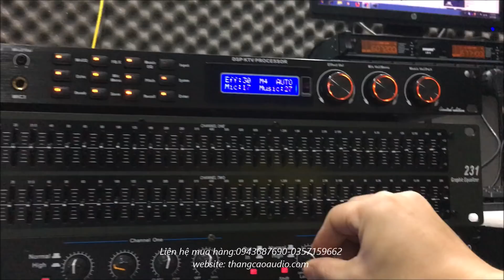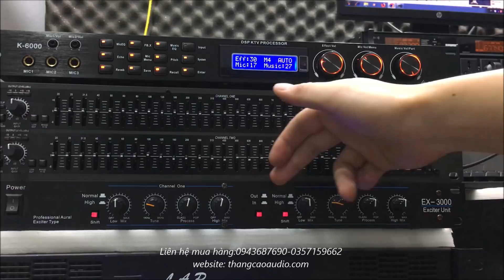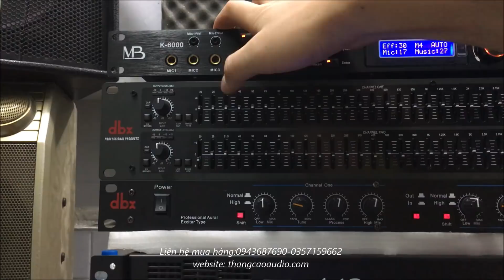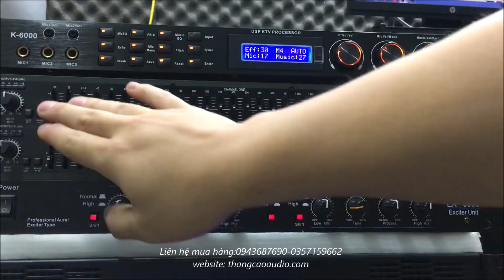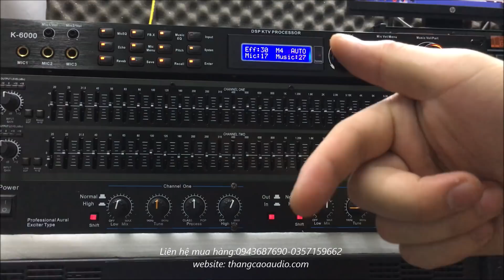TRẢ LỜI KHÁCH HÀNG : Nên sử dụng LỌC XÌ hay NÂNG TIẾNG trong dàn karaoke gia đình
28/580 Trường Chinh - Hà Nội
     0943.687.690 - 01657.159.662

***LỌC XÌ
- 215 :1 tr3
- 231 : 1tr6
- 2231 :2tr2

- 166xl : 1t7

*** CHỐNG HÚ :
- XTR2.0 : 1t500k

***MÁY NÂNG TIẾNG HÁT :
- Dbx EX3000 : 1tr2
- BBE 882I : 1tr9
- idol ip100 : 1 tr400 ( china chuẩn )

- Vang số  SISO VS360 : 3tr200

- LAB DC4800: 7tr9 (4 kênh 800w /1 kênh ) chưa bao ship

- LA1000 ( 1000w/1 kênh ) :5tr3 ( chưa bao ship )
-  LA400( 400w/1 kênh ) : 3tr4 ( chưa bao ship )
- LA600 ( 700w /1 kênh) : 4tr4 ( chưa bao ship )

- Yamaha P7000s(32 sò): 3tr9 ( chưa bao ship )

- SOUNDSTARDAR MX650 : 4tr3 ( bao ship ) 800w /1 kênh

- CA12 : 4tr900 ( chưa bao ship )

- TCA D430 : 3tr ( class D)

- LAP D850 : 4tr800 ( class D )

- CA40 : 8tr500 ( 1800w / 1 kênh )

- CA84 : 9 tr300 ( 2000w/ 1 kênh )

*** MICRO :
- SHURE UGX10II : 2tr3
- SHURE UR-X : 2tr4 ( loại 1)
- Micro MB UX12 III : 3tr2
- micro có dây : 500k

*** LOA

- Loa EV 12+ : 6 triệu ( chưa bao ship )

- LOA BMB 1000 ( china loại 1 ) : 4tr800 (chưa bao ship )

- YAMAHA( bãi ) KMS1000: 3tr8 ( chưa ship)

- LOA JBL 6012( từ neo ) : 9tr 00 ( chưa ship )

- Sub JBL 50'' ( từ 220 coil 100 ) : 5tr5( chưa ship )

- jack canon : 100k / 1 cặp
- Pin sạc micro 3300mah : 120k / 1 đôi
- Sạc pin : 120k/1 chiếc
- Chân loa đứng : 500k/ 1 đôi
- Dây AV -AV : 15k
- Jack 6li -6li : 20k
- jack cắm Canon - Av : 70k /1 đôi